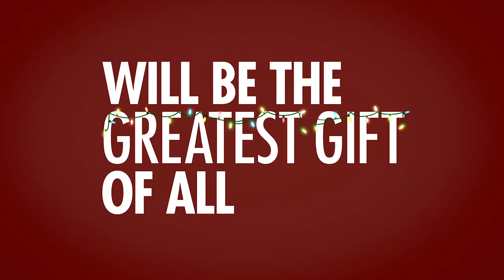Merry Happy Whatever | Official Trailer | Netflix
Merry Happy Whatever follows Don Quinn (Dennis Quaid), a strong-willed patriarch from Philadelphia doing his best to balance the stress of the holidays with the demands of his close-knit but eclectic family — and his family doing their best to manage him. But when youngest daughter Emmy (Bridgit Mendler) arrives home from L.A. with a new boyfriend, struggling musician Matt (Brent Morin), Don’s belief that “there’s the Quinn way… and the wrong way" is put to the test.

From Emmy Award-winning creator Tucker Cawley (Everybody Loves Raymond), Merry Happy Whatever is a hilarious and heartwarming comedy that proves while family may not come wrapped up in a neat little bow, it sometimes can still be the greatest gift.

Merry Happy Whatever launches November 28, only on Netflix.